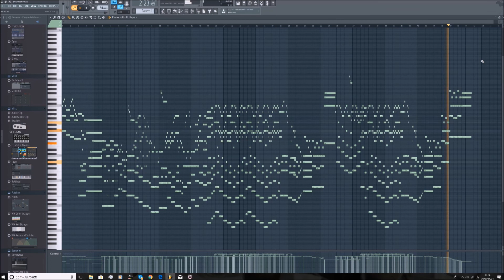（MIDI）Mahoutsukai no Yome EP 8 OST | Anno Domini (アンノドミニ) | Piano Cover （FL studio12）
Original Song: EP 8 OST insert song from Mahoutsukai no Yome

楽譜ファイルは上記動画でDL可能です。
なお私は楽譜が読むことができませんので完全耳コピのため上記動画と異なる旋律があります。楽譜も一致しないため注意が必要